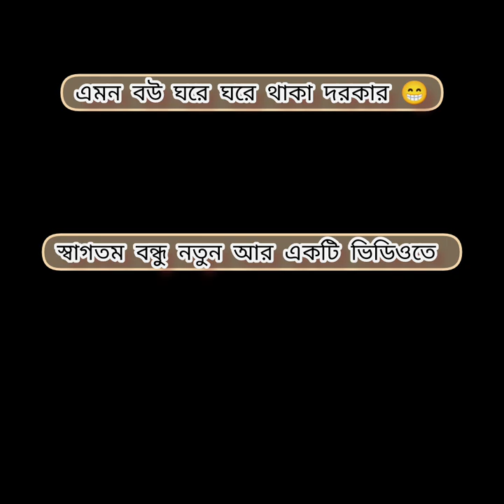এমন বউ ঘরে ঘরে থাকা দরকার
Congratulations on behalf of ‘’Asraful Entertainment bd ’’. Our channel is dedicated to Entertainment Video, New Bangla Funny Video, Bangla Major Video,  ,  Bangla Drama, Bangla Love Story,  Bangla Romantic Short Film, Bangla Funny Short Film, Bangla  Comedy Video,  etc. These videos are very enjoyable for all viewers. We hope that all of our viewers will enjoy our total videos.

 Md. Asraful Alam”